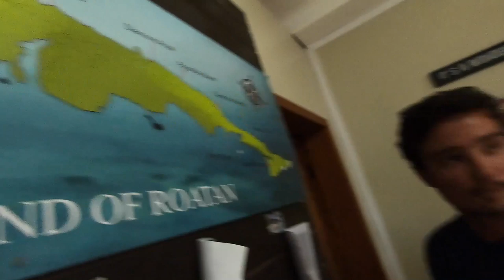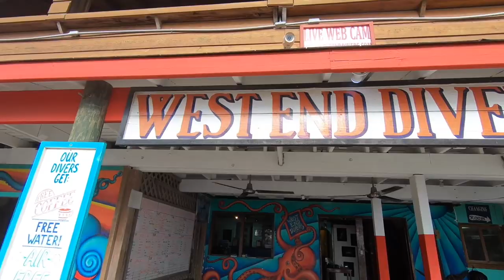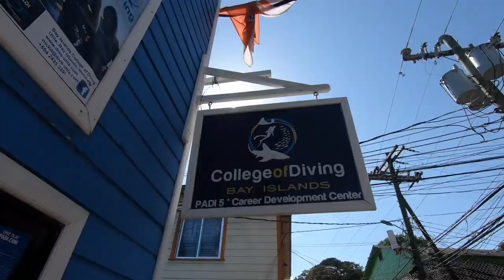Good to have a NAVY SEAL around - Bay Islands, Honduras - Ep 32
In this episode we explore the islands of Roatan and Utila, which are 2 out of 3 of the islands which make up the Bay Islands. We pick up my friend, and investor Ben, the Navy SEAL, who takes Shara for a dive in the beautiful clear waters or West end, Roatan. We then have to sail our last and final leg to Livingston, Guatemala, where we can clear in and make our way up the incredible Rio Dulce.

SV Parlay is a hurricane damaged 2012 Lagoon 450 Catamaran bought in Tortola, BVI at the beginning of 2018. Colin and his friend spent 4 months getting her seaworthy, before setting sail across the Caribbean. Follow our journey as we continue to fix her and eventually circumnavigate the globe!

Edited by Colin MacRae